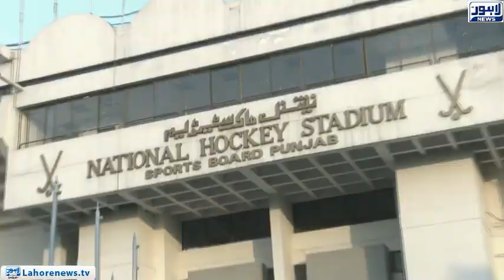Former Olympian Naveed Alam got angry to removal from Domestic and Games development designation